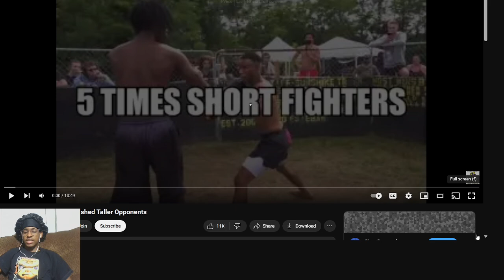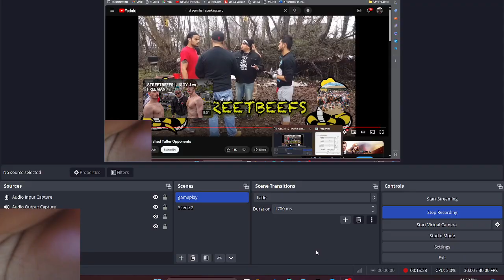Ttw_nation Reacts To 5 Times Short Guys Punished Taller Opponents!!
Snap- tilmon_ttw